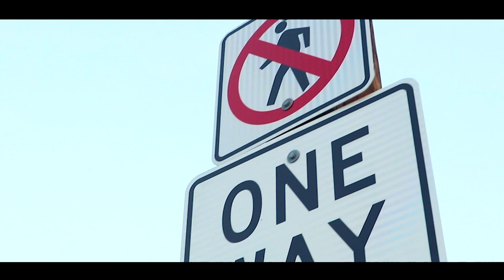KRAKK A MILL - CORVETTE FREESTYLE (Shot By Dutchie Killa Visual)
@facebookapp  Watkins Dutchie